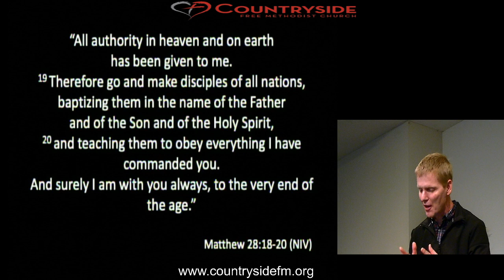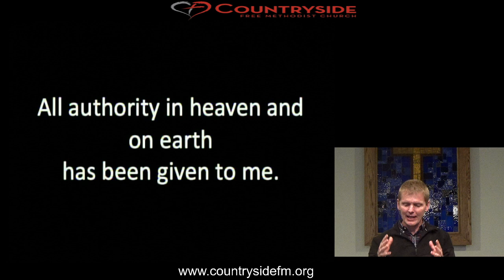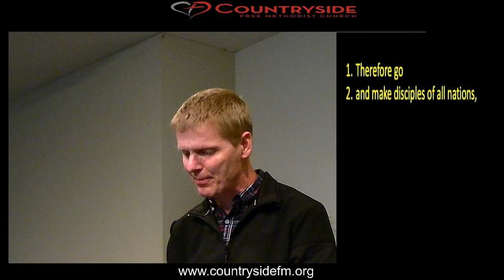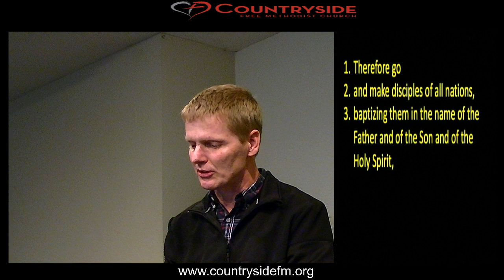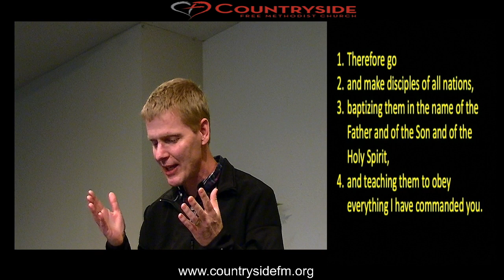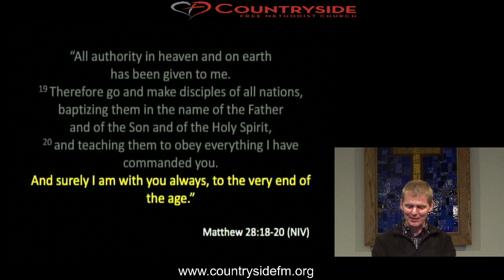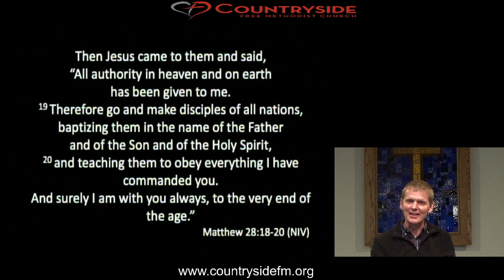April 26 2020: Famous Last Words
April 26, 2020 "Famous Last Words" from the series "The Risen King" by Pastor Kyle Gerrild